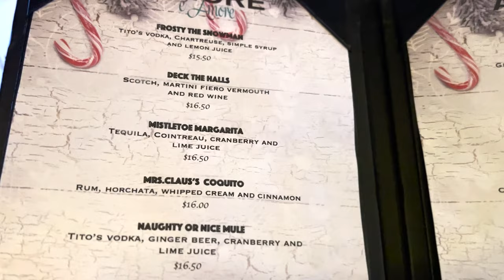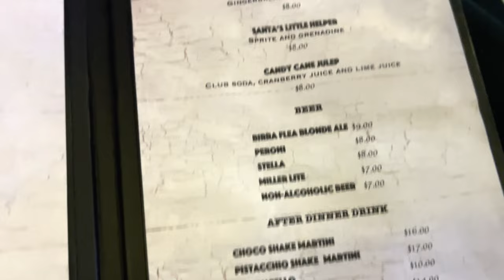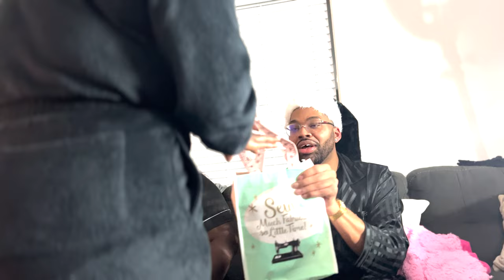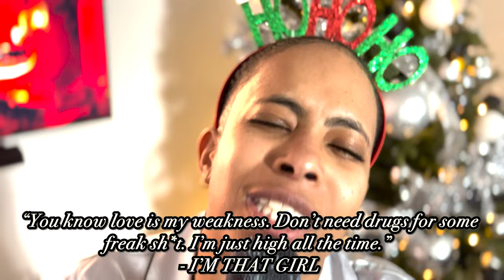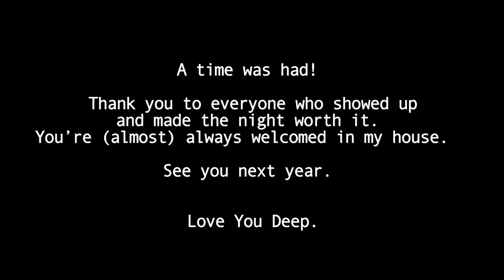WEEKEND VLOG | a wolfpack christmas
lots of shenanigans, tomfoolery, and chaos. til next time. merry christmas.

CATERING: Pretty Little Tacos ATL